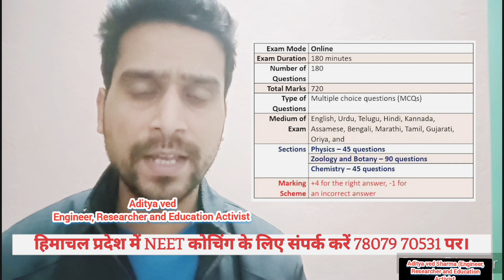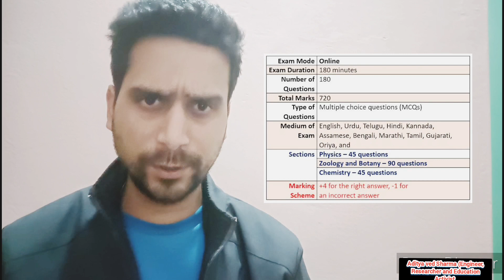NEET Exam very Important Information. NEET एग्जाम के बारे में बहुत जरुरी जानकारी।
NEET एग्जाम के बारे में जरुरी जानकारी।
Most Important Information about NEET Examination .